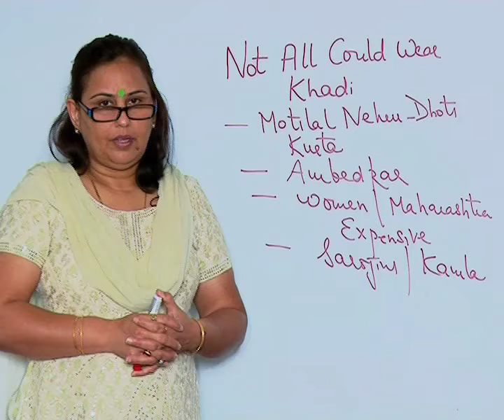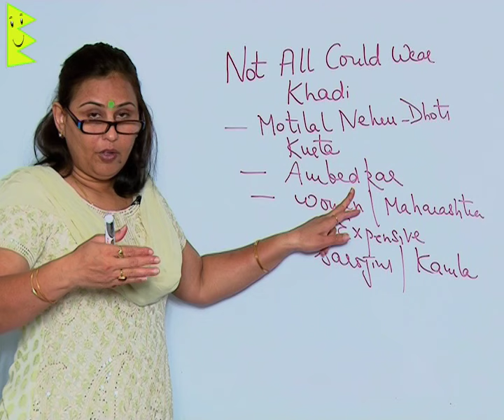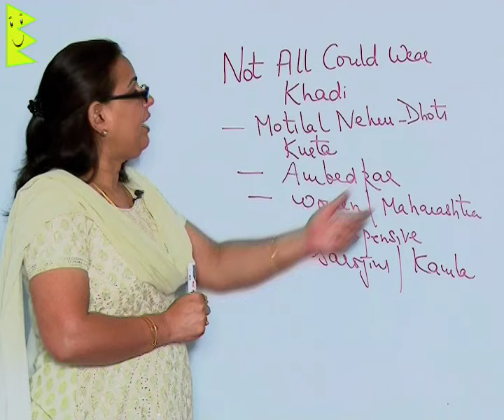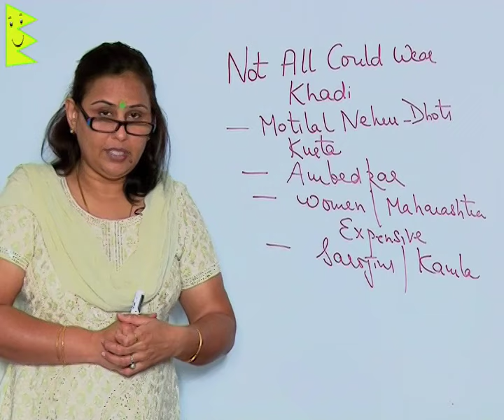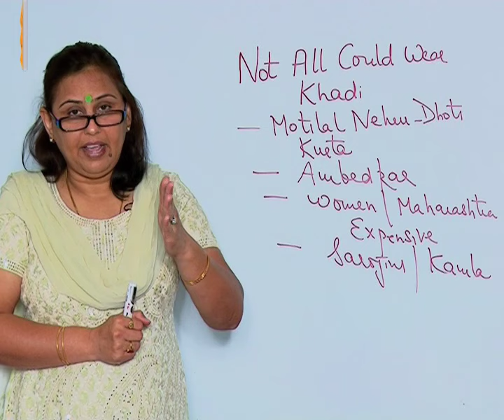CBSE Class 9 History Clothing-A Social History Not All Could Wear Khadi |Extraminds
Chapter: Clothing-A Social History
Topic: Not All Could Wear Khadi
Extraminds